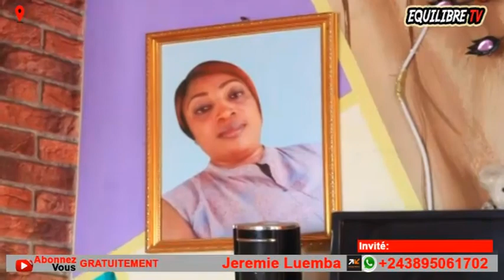🔥: LIVE, ACTRICE ÉTOILE, A TOMBOKI, EN PLEIN MATANGA + PRINCESSE ILU, EZA MAWA BOLANDA !!